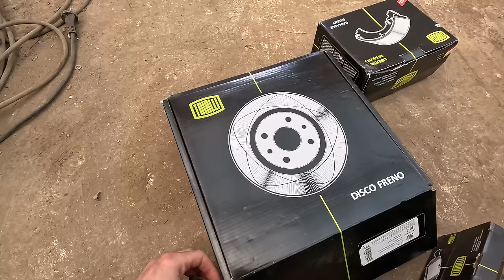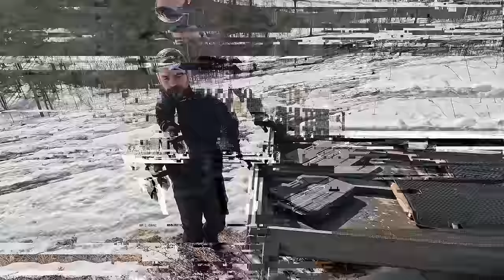ДТ75 на японском V8 и ЗИЛ 157 кто быстрее едет по болоту?